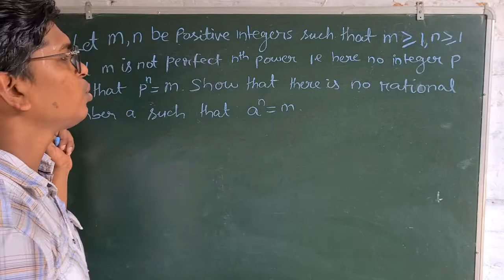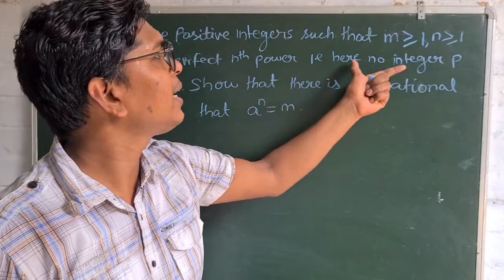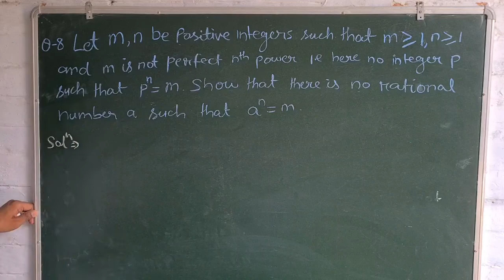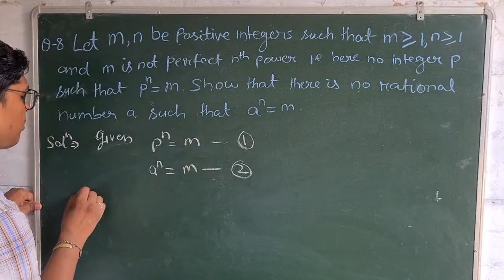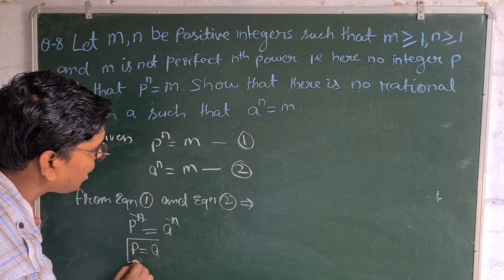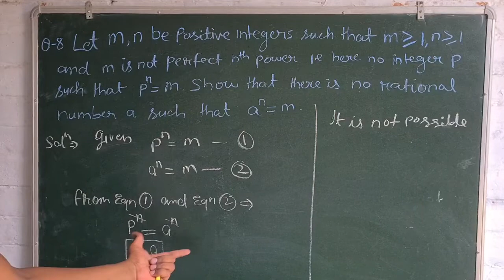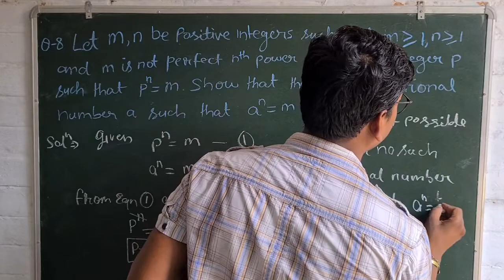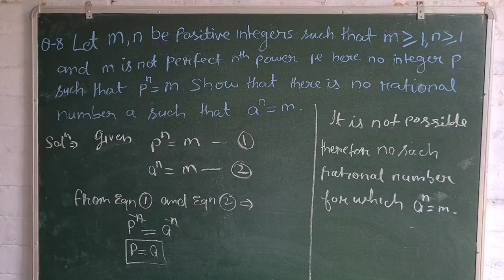Q-8 If m,n two positive integers such that m≥1,n≥1 and m is not a perfect nth power such that...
If m,n two positive integers such that m≥1,n≥1 and m is not a perfect nth power such that...